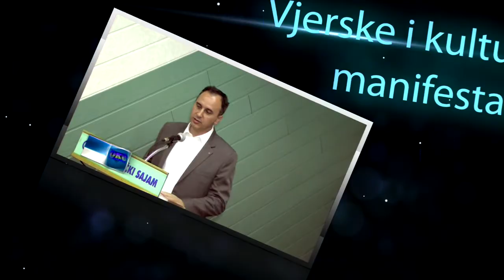Profesionalno snimanje i video obrada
Vrsim usluge profesionalnog snimanja i video obrade kao i izradu video reklama.
Snimam u DV i HD rezoluciji.